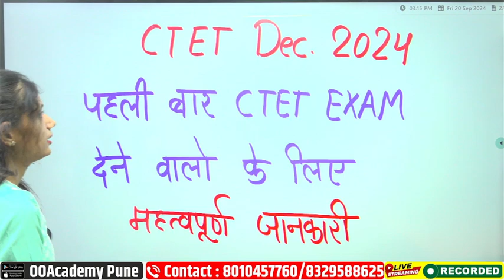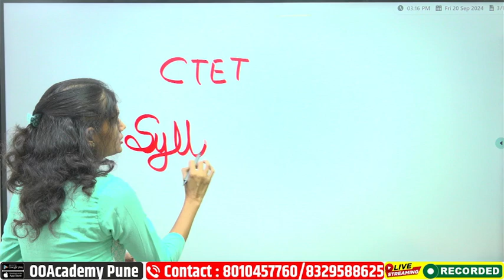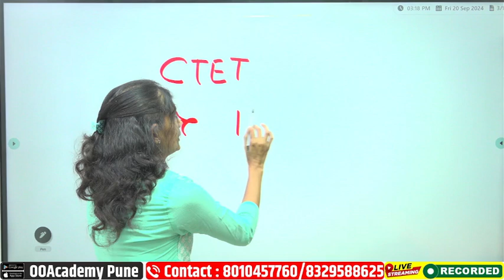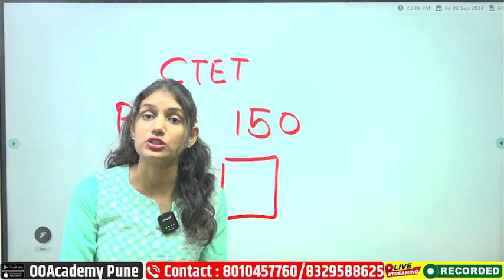CTET Dec. पहली बार, CTET EXAM देने वालो के लिए महत्वपूर्ण जानकारी !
In this video, we've discussed CTET December 2024 Notification change exam date  Out, Age, Eligibility Criteria, Syllabus, exam pattern and new changes regarding the upcoming CTET examination

  courses.ooacademy.co.in

ctet exam 2024 certificate update date,
ctet exam 2024 certificate update form,
ctet exam 2024 certificate updates,
ctet exam 2024 certificate update 2023,
ctet exam 2024 application form
ctet exam date 2024
ctet certificate updates 2023,
ctet certificate updates 2024,